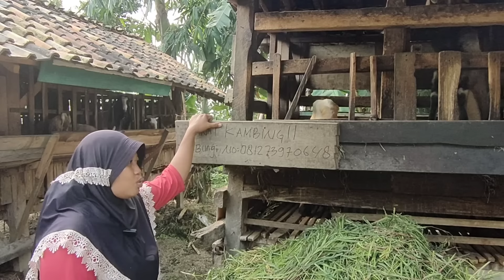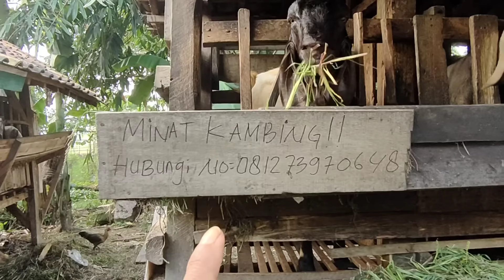Cerdas. Segini Hasil Dari Breeding Kambing 5 Ekor Dalam Setahun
usaha ternak kambing Jawa randu super#miswanchannel